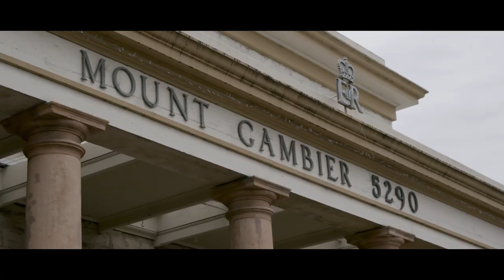Mt Gambier | Community Story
Andrew Toogood was born and raised in Mount Gambier, South Australia and now owns and operates his own bakery there. Discover how he remains deeply connected to his local community and how his actions support some of the region's most vulnerable people.